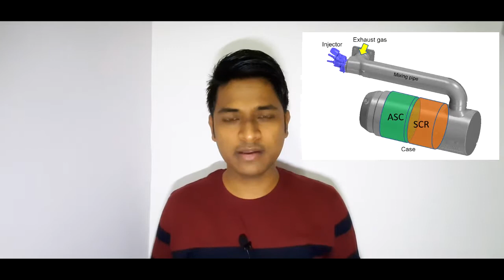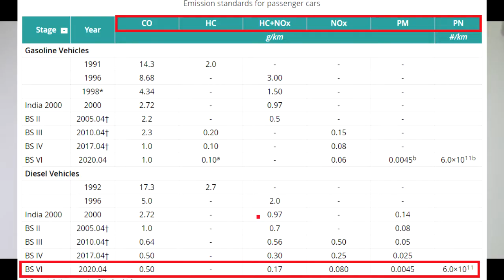What is BS 6 ? BS VI In short | What is Pollution Norms in India | Hindi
What is BS 6? or What is BS VI ?
Why BS 6?
What is BS 6 Engine?
What is BS 6 Fuel?

The meaning of BS 6 is Bharat Stage Emission Standards (BSES) , 6 Stands for the stage 6 which describe the pollutant content of automobile or engine emission.

Mainly BS norms describe the, Hydrocarbon,  carbon monoxide,  Nitrogen oxides NOx, and PM content.

To find out the answer see the whole video.
And comment if you have any doubt regarding BS 6 emission norm which will be impliment in India from 1st April 2020.

You may have questions like ,
Difference between BS 6 and BS 4?
Pollution Rule change in India?
New Pollution Rule?
New BS6 Cars?
New BS6 Bikes?
How BS 6 engine works?
Is Bs 6 fuel is safe for BS 4 Engines?

All the questions will be cover in Future Videos